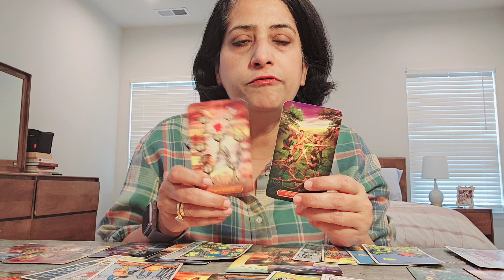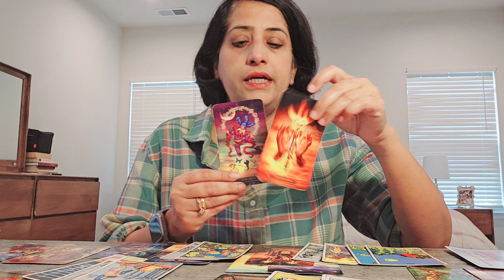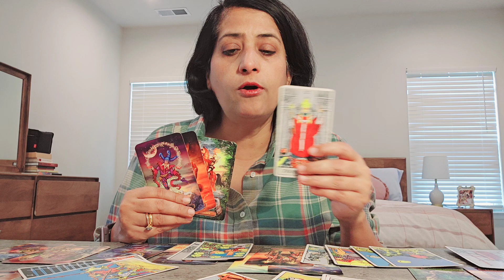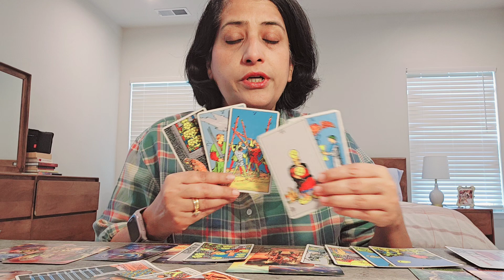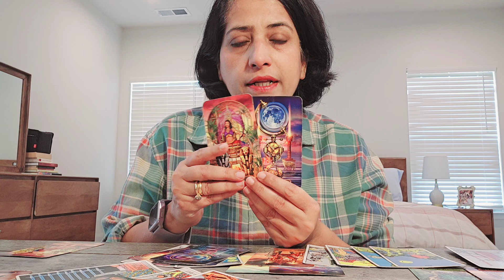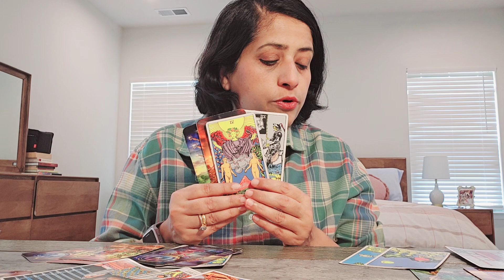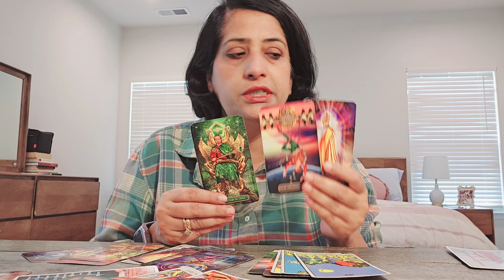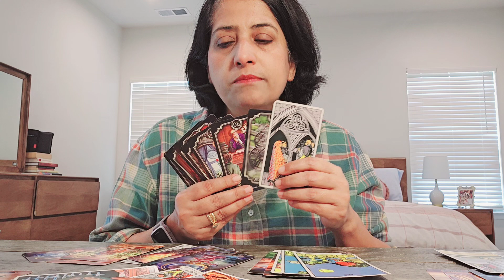Cancer ♋️ Getting unstuck moving towards happiness 🤔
Cancer